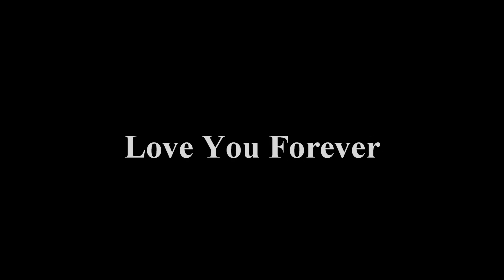Sam Northwood - Love You Forever (original song)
my first full length original song posted on youtube, I wrote this song a few years back and own all copyrights to the lyrics!!